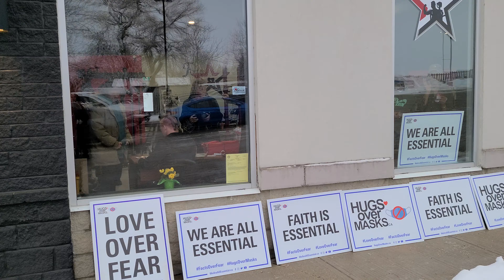Futuristic Fitness Open for Business, Anti lockdown Protest, Arthur Ontario, January 4th, 2020